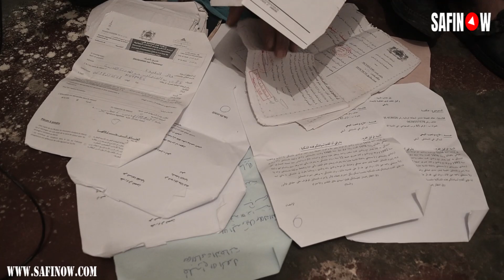مواطن يناشد المحسنين للوقوف بجانبه من أجل تحسين وضعيته العائلية بعد حصوله على وثيقة الاستفادة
تابعنا على الفايسبوك
مواطن يناشد المحسنين للوقوف بجانبه من أجل تحسين وضعيته العائلية بعد حصوله على وثيقة الاستفادة من طرف الوزيرةالسابقة